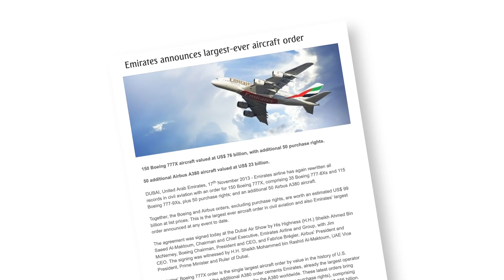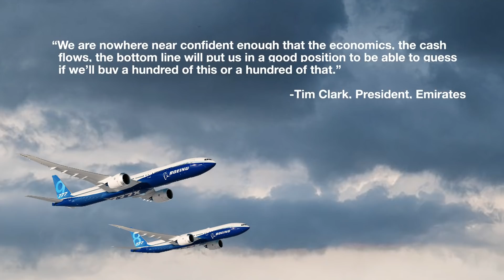Emirates’ New Boeing 777X Fleet – What We Know So Far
When Emirates first announced its record-breaking order in 2013 for 150 Boeing 777X aircraft – the future was incredibly bright. Both Emirates and Boeing were growing at an incredible rate, and there was no reason to suspect anything would change. Of course, in retrospect, many things have changed, the most significant factors being 777X development delays followed by a global health crisis. While the former threatened timely supply, the latter obliterated anticipated demand. So, where does Emirates’ 777X order stand now?

NOTE: This video was made before Emirates announced that it doesn't expect to take delivery of the Boeing 777X until 2022. You can read more about that story